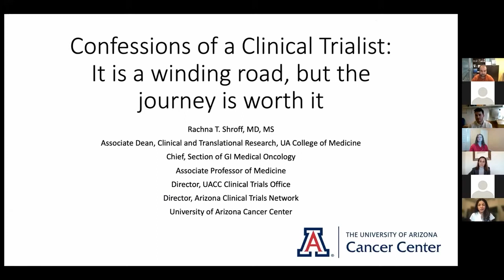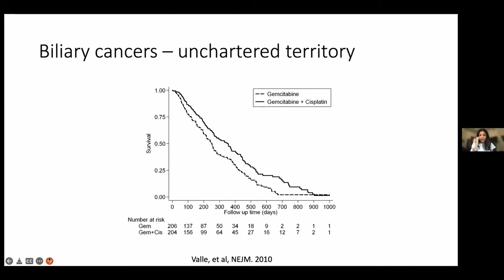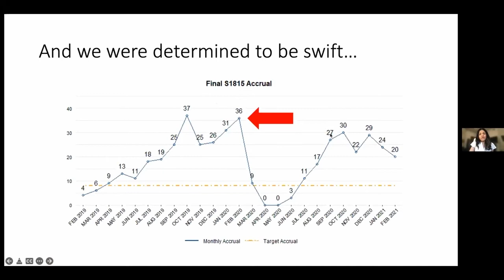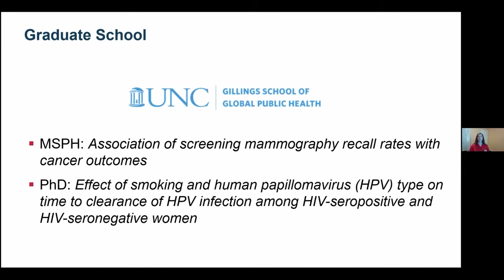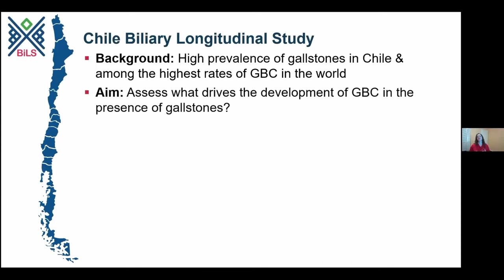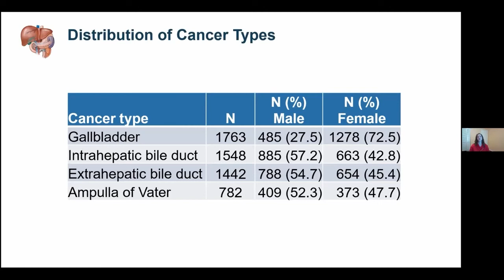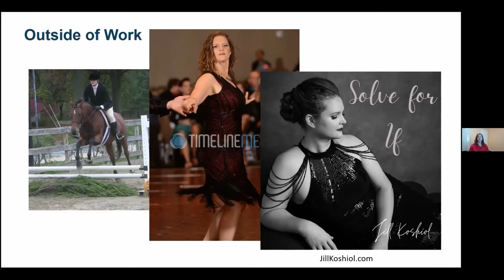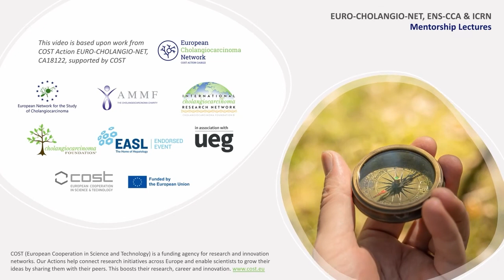How to navigate a successful career in medical science: tips for a gender-balanced approach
Guest speakers:

Rachna Shroff, Associate Professor, Department of Medicine, College of Medicine, and Chief of GI Medical Oncology, University of Arizona and UA Cancer Center, Tucson, USA

Jill Koshiol, Senior Investigator, Division of Cancer Epidemiology & Genetics, National Cancer Institute, Bethesda, Maryland, USA